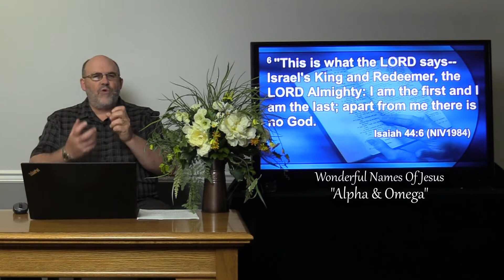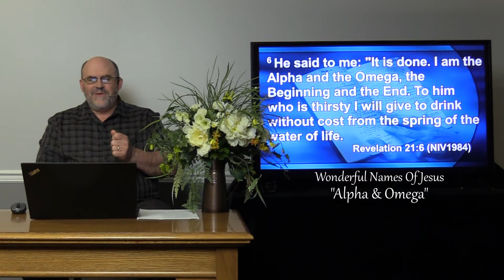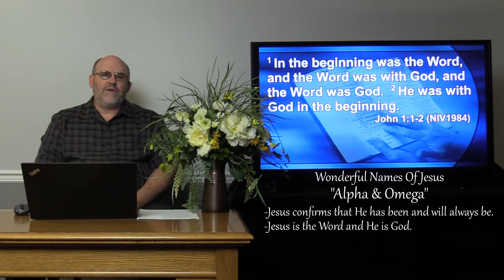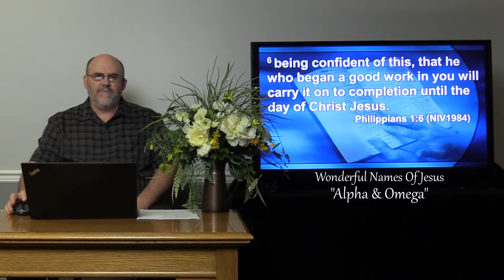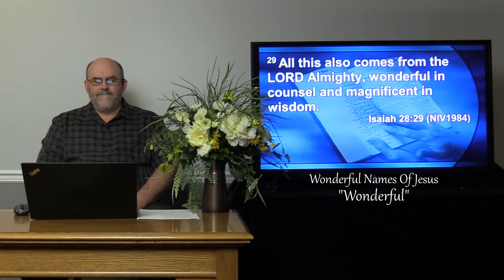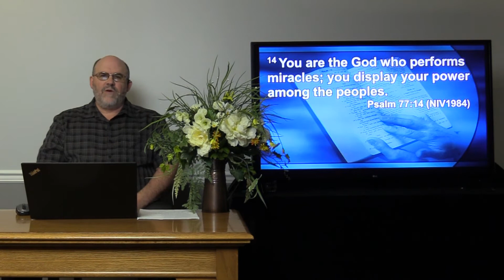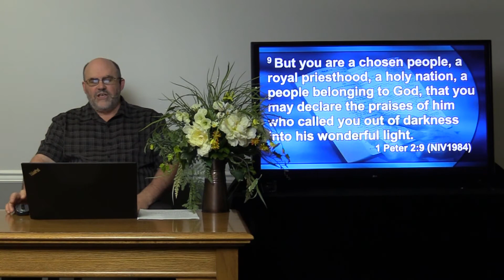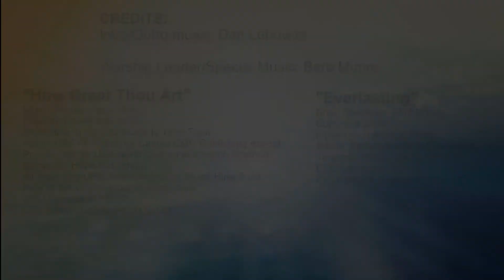The Wonderful Names Of Jesus Alpha Omega Wonderful [June 28th, 2020]